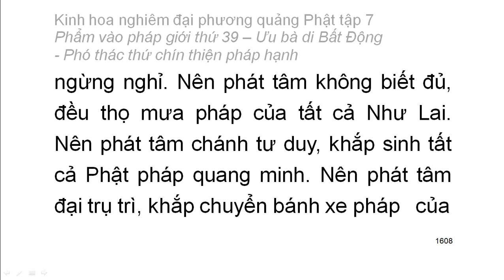Tập 7: Kinh hoa nghiêm: Phẩm vào pháp giới thứ 39 - Thiện Tài tham vấn 53 vị thiện tri thức (99)